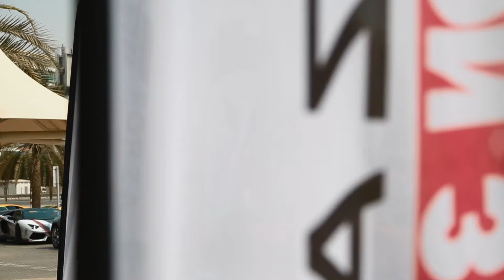Forza Horizon 3 Launch in Dubai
Video games fans were treated to a racing spectacle as supercars took the streets of Dubai to promote the launch of Forza Horizon 3.

7DAYS is the UAE's favourite news brand, bringing you news, sport, entertainment and lifestyle stories from around the UAE